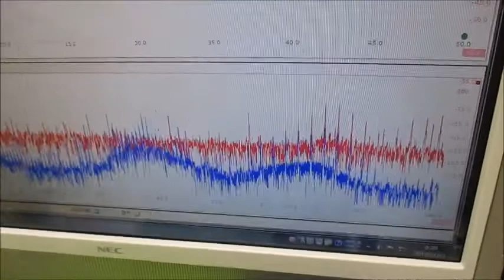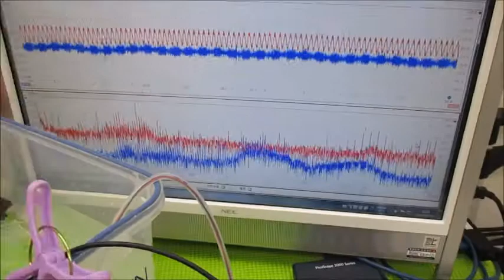メガヘルツの超音波発振制御プローブを利用した実験動画 ultrasonic-labo